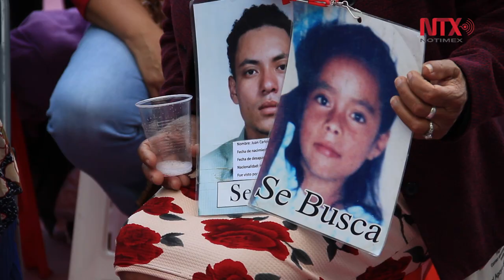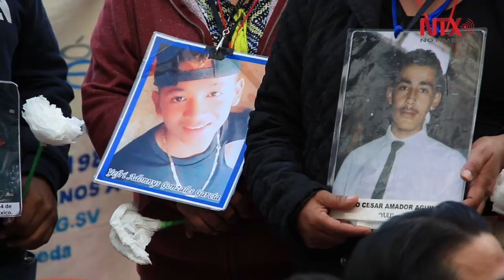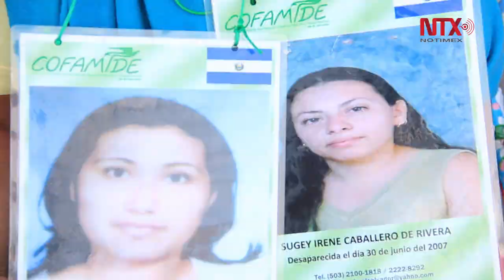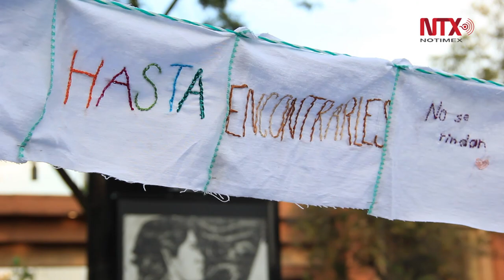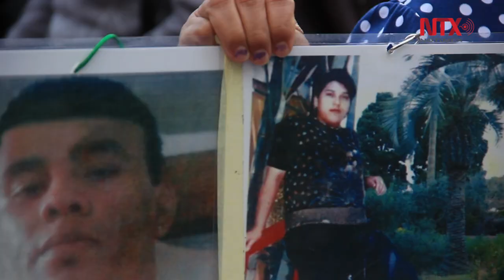Caravana de madres de migrantes desaparecidos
El comité de la caravana integrada por 38 familiares de migrantes desaparecidos originarios de El Salvador, Honduras, Guatemala y Nicaragua pidieron el compromiso de parte del estado mexicano para que busquen a sus familiares y den seguimiento a las denuncias interpuestas en los mecanismos de apoyo exterior.